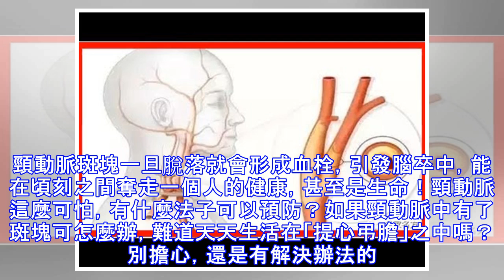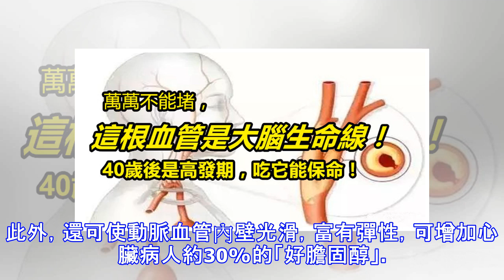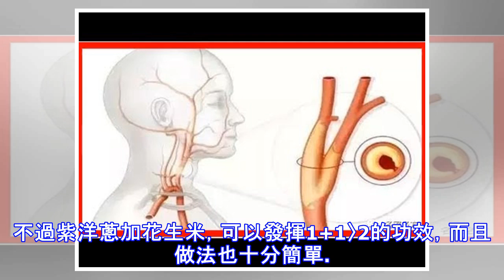這根血管是大腦生命線，萬不能堵！40歲後是高發期，吃它能保命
這根血管是大腦生命線，萬不能堵！40歲後是高發期，吃它能保命 大腦是身體的總司令部，頸動脈是負責為大腦供血的主要血管，但身上最容易堵塞的血管也就是頸動脈。中國慢病前瞻性研究一項新的分析顯示，中國有三分之一成人存在頸動脈粥樣硬化斑塊。頸動脈硬化示意圖。大多數人多這個數字可能無感，咱們打個直觀點的比方：如果脖子一直被別人掐著，分分鐘是可能窒息身亡的。頸動脈堵塞，和脖子被掐是一樣的，只是血管不會呼救，剛開始人體一般都沒什麼感覺，但是堵到一定程度，兇險無比。頸動脈斑塊一旦脫落就會形成血栓，引發腦卒中，能在頃刻之間奪走一個人的健康，甚至是生命！頸動脈這麼可怕，有什麼法子可以預防？如果頸動脈中有了斑塊可怎麼辦，難道天天生活在「提心弔膽」之中嗎？別擔心，還是有解決辦法的。 頸動脈硬化逆轉靠吃廣州醫科大學附屬第二醫院臨床營養科副主任、主任醫師鄧宇虹介紹，造成頸動脈硬化的主要因素是高血壓、高血糖、高血脂、吸菸、飲酒、肥胖和缺乏運動等。而研究證明，科學合理飲食可以減輕或逆轉頸動脈硬化。這個飲食有三個大的原則：首先要富含蔬菜，保證400克蔬菜和水果的攝入，多進食一些對養血管、防斑塊有益的食物，如黑木耳、生薑、大蒜、洋蔥、魚類、綠茶、蕎麥、玉米、海帶、香油等；其次，要用魚和禽類代替豬肉、牛肉、羊肉等紅肉；第三個是戒菸少喝酒。研究表明，什麼時候戒菸都為時不晚，35歲以前戒菸，能避免90%由吸菸引起的心臟病，...